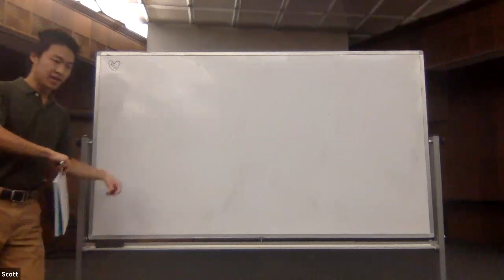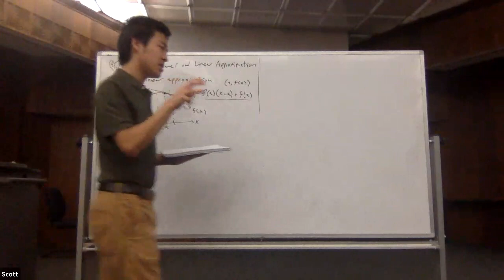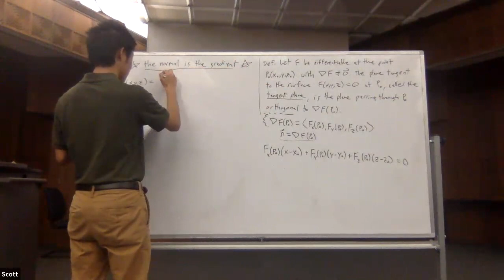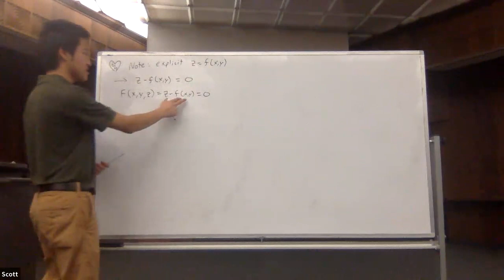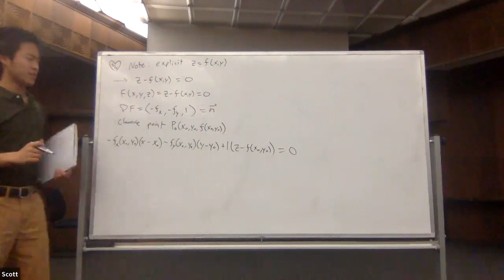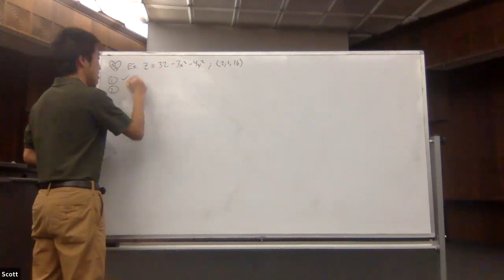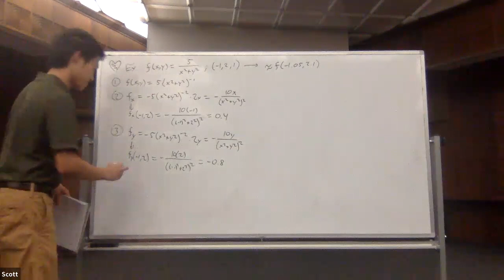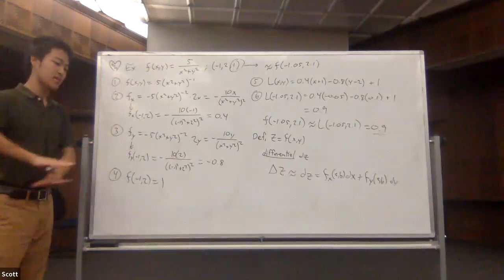MAT 321 Lecture 15.6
Tangent Planes and Linear Approximation